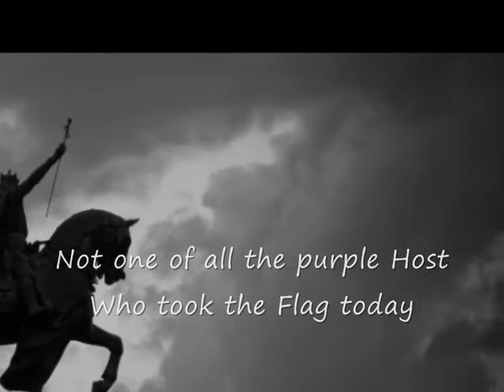Julius von Bismark, Saint Louis King and Emily Dickinson.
The poem is "Success is counted sweetest" by Emily Dickinson.
Performance by Julius von Bismarck.
Saint Louis King's statue.
Gothic cathedral at Burgos (Spain)
Watching Art 252.
Poetry, Music and Painting

By those who ne'er succeed.
To comprehend a nectar
Requires sorest need.

Not one of all the purple Host
Who took the Flag today
Can tell the definition
So clear of Victory

As he defeated-dying
On whose forbidden ear
The distant strains of triumph
Burst agonized and clear!